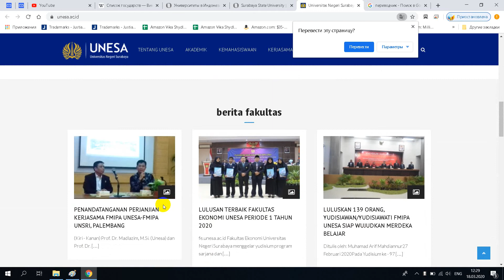Universitas Negeri Surabaya